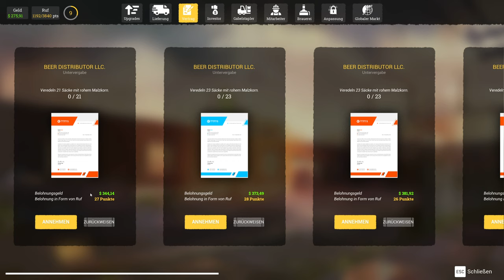BACK in BUSINESS!!! 🤑 Aber die MITARBEITER lassen mich im STICH! 😮 || #22 || 🍺 Beer Factory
Beer Factory ist eine Wirtschaftssimulation und ein Managementspiel. Nimm die Herausforderung an und manage deine eigene Bierfabrik, Mitarbeiter, Produktionslinien sowie den Import und Export von Waren.
Meine Social Media Kanäle:
Mein Gaming Setup:
➡️ Logitech Shifter
Mein PC Setup:
➡️ Monitor 1: Nilox 32 Zoll Curved
➡️ Monitor 2: Dell 24 Zoll
➡️ Prozessor: Intel Core i7-12700K
➡️ Arbeitsspeicher: 64 GB RAM
➡️ Grafikkarte: Nvidia GeForce 3060 mit 12GB
➡️ Festplatte: 1TB SSD intern + 1TB SSD extern
➡️ Betriebssystem: Windows 11 Pro Version 22H2
➡️ Maus und Tastatur: Steelseries Aerox 5 Maus und Rii Gaming Tastatur
Mein Streaming Setup:
➡️ Kamera: Generic Full HD 2k Cam
➡️ Mikrofon: Panamalar 192 kHZ/24 bit
➡️ Beleuchtung: Obeamiu 70LED Videoleuchte 5600k